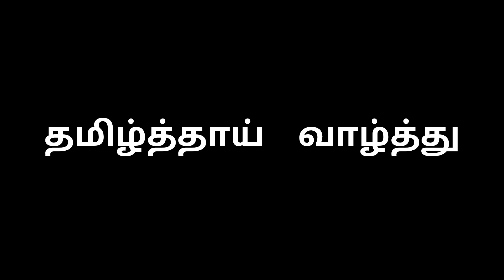29 August 2024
Edited and Supported by

Mr.S.Sathish, II  ECE

 Mr.M. Anandh,II ECE

Mr. Prabhakar. M,II ECE

 Mr.Nithish kumar. B,II ECE

A.P.Gobenath,AP/ECE